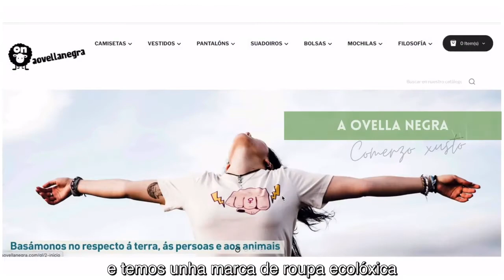Un corazón para Vacaloura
O Santuario Vacaloura pide axuda para recaudar 10 mil corazóns e así porder mercar un terreno digno para os animáis.